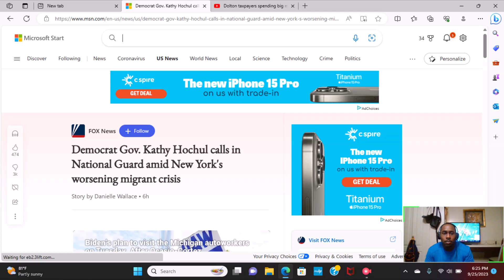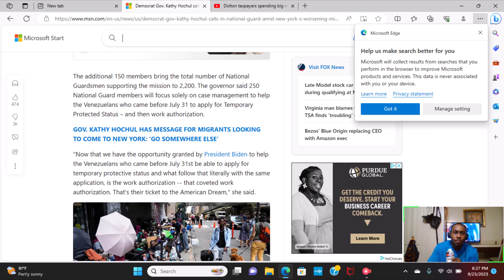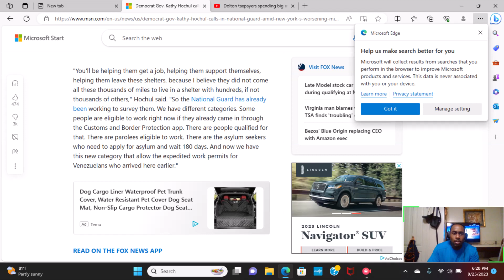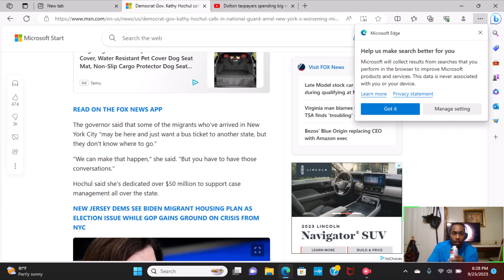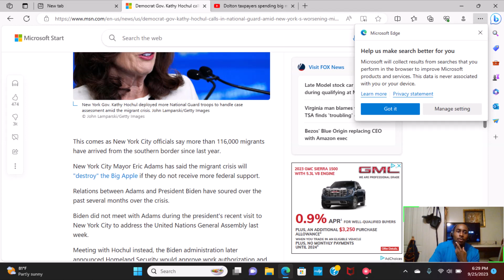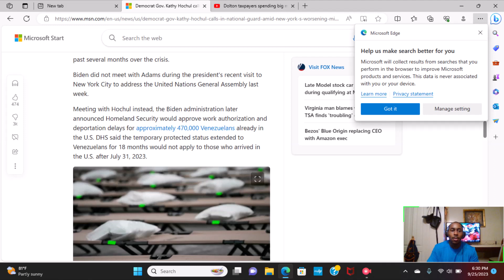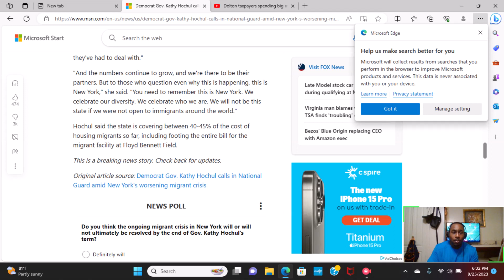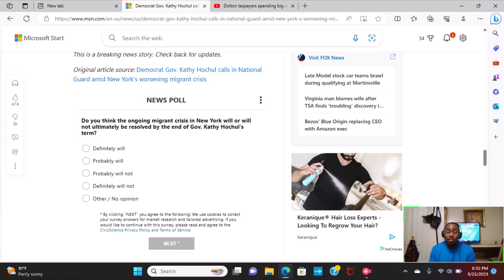NY gov calls in more National Guard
"It's cool when they do it, but a problem when I"--Finess 2 of 'em.